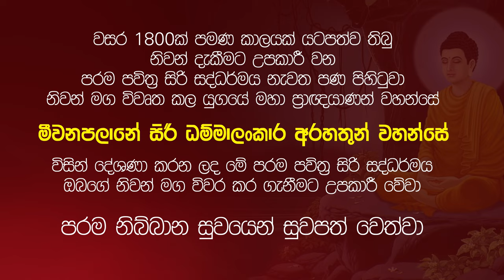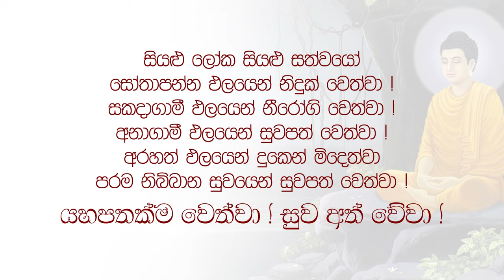අපි මැරි මැරි ඉපදෙන හේතුව මොකක්ද ? හේතුව දැක්කොත් ඔබ නිදහස් | ණයෙන් මිදි නිදහස් වීමේ කරුණු හතර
⭕ අපි මැරි මැරි ඉපදෙන හේතුව මොකක්ද ?
⭕හේතුව දැක්කොත් ඔබ නිදහස්.
⭕ණය ගනුදෙනුවලින් මිදී නිදහස් වීමේ කරුණු හතර.
🙏පරම සත්‍ය පෙන්වා වදාල මහා ප්‍රාඥ්‍ය  මීවනපලානේ සිරි ධම්මාලංකාර මහ අරහතුන් වහන්සේ🙏

**මේ දේශනා ඔබට ගැලපෙන්නේ නැත්නම්, නොතේරේනම් ඔබ කලයුත්තේ හේතුපල දහම දන්නා අරිය උත්තමයෙක් ගෙන් මේ දහම් කරුණු අසාගැනීමයි, මේවා පෙන්වාදෙන්නේ ඔබලා සමග ද්වේශයෙන්  ගැටෙන්න නොවේ, දේශනා කරන දහම් කරුණු හේතුපල දහමට ගලපාගන්න.  සුවපත්වේවා ..**

විපස්සී බුදුපියාණන්ගේ පටන් සියළු බුදුවරයන් වහන්සේලාගෙන්ම නියත​ විවරණ ලබමින්,